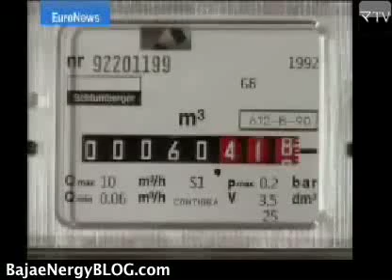EUROPE: Households in EU free to choose gas, power suppliers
Private households across the European Union will be allowed to choose their gas and electricity suppliers as of this Sunday. That is the theory.